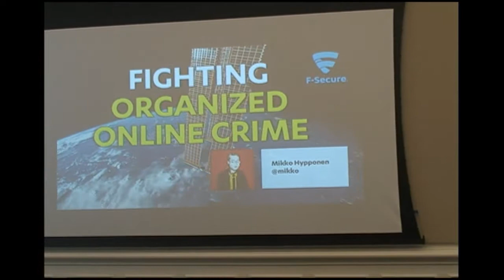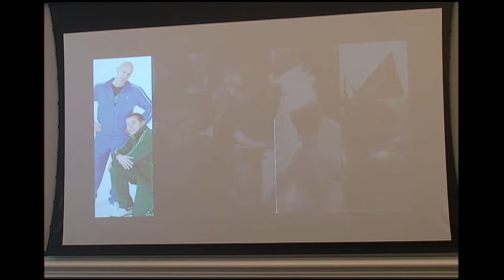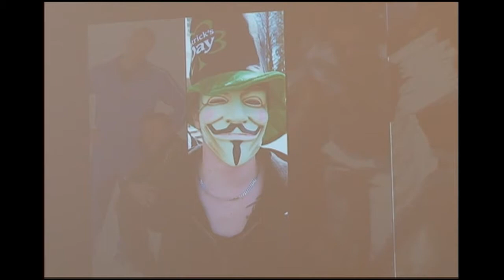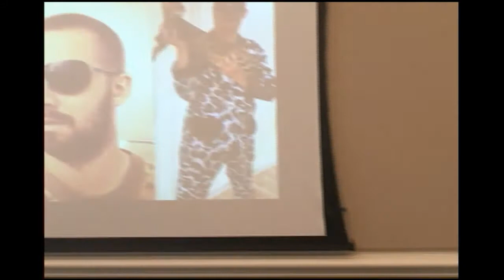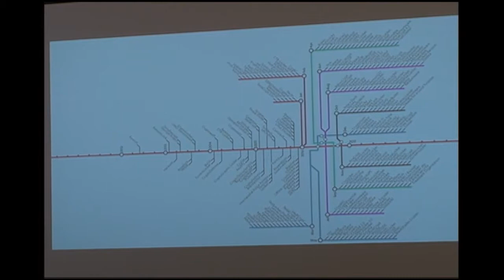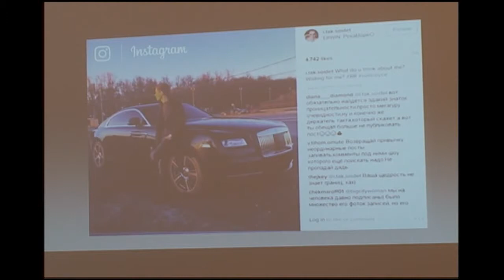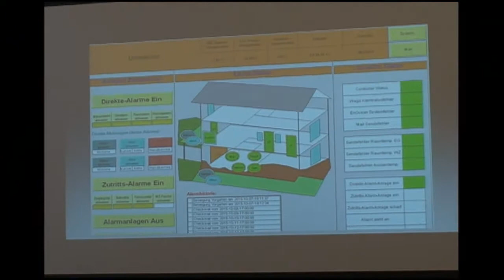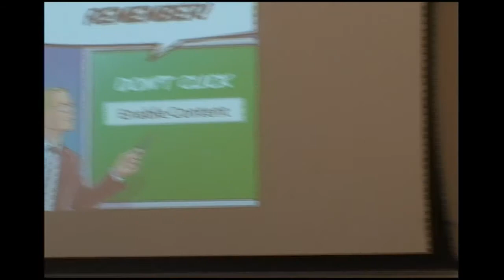Copy of Center for Long-Term Cybersecurity Presents: Mikko Hypponen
Mikko Hypponen is the Chief Research Officer of F-Secure, a European cybersecurity firm, where he has worked since 1991. Delivered on February 15, 2017, this presentation features Mr. Hypponen talking about what really went on behind some recent major hacks. This event was presented as part of the UC Berkeley Center for Long-Term Cybersecurity's Spring 2017 Seminar Series.

Mikko Hypponen has written on his research for the New York Times, Wired, and Scientific America, and he appears frequently on international TV. He has lectured at the universities of Stanford, Oxford, and Cambridge and he delivered the most watched computer security talk on the internet.

Mr. Hypponen has been the subject of hundreds of interviews in global media, including a profile in Vanity Fair. He was selected among the 50 most important people on the web by the PC World magazine and was included in the FP Global 100 Thinkers list. Mr. Hypponen is a member of the board of the Nordic Business Forum and a member of the advisory board of T2.

To learn more about the Center for Long-Term Cybersecurity, please